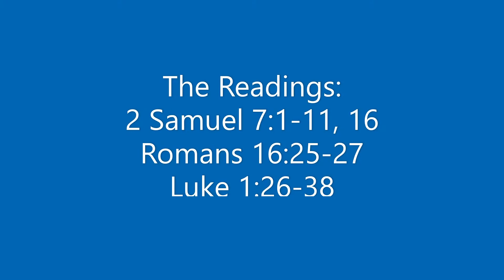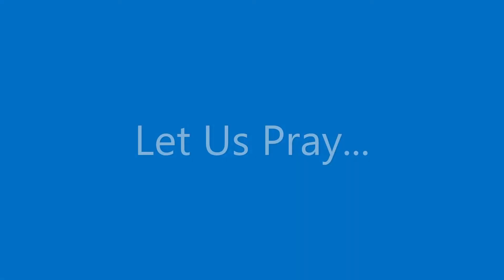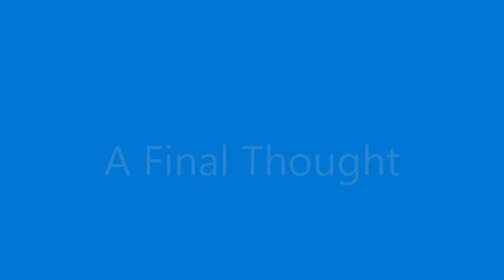Worship Video for St. Luke and St. John Lutheran Churches for December 20, 2020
Just a short video to continue our journey through Advent, getting ever closer to Christmas, enjoying the truth that God works in our lives for our good.